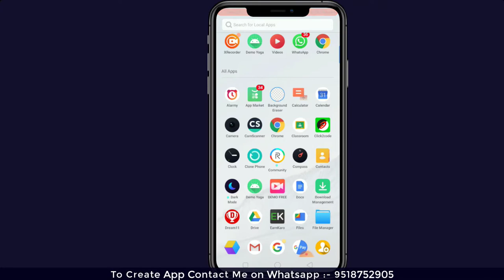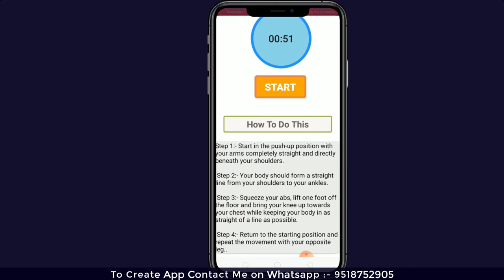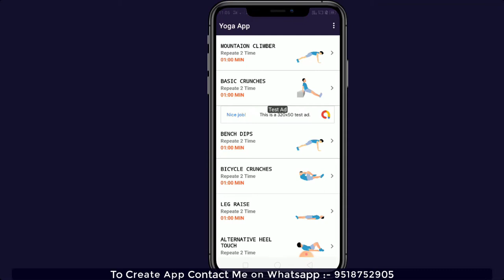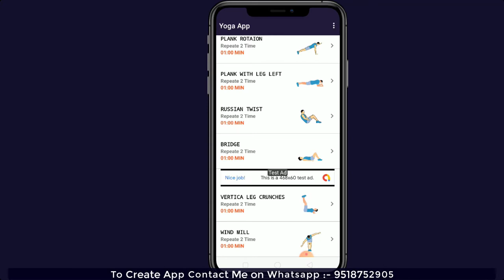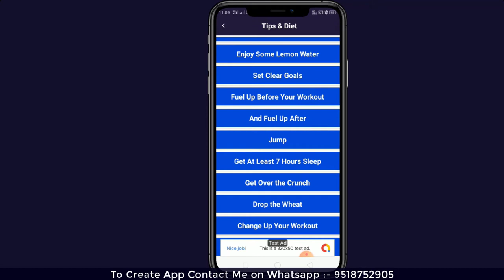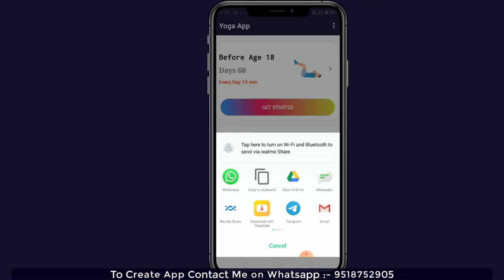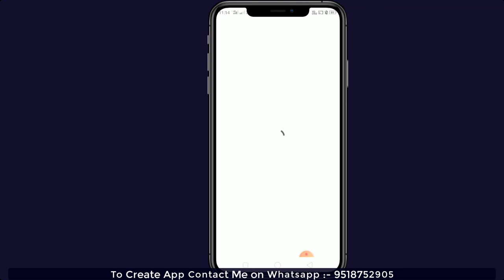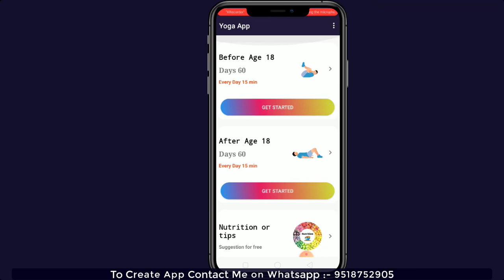How to Create a Fitness App in Android studio | How to Build a Yoga Fitness & workout App | In Hindi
Hello Everyone,

  Ideal  Expert.

Your Question

1- How to make Health and Fitness App without coading

2- Workout Manager App Android Studio source code

3- How to Build a Yoga Fitness App in Android Studio

4- Build Complete Android Fitness Application

5- Android Studio Tutorial - Yoga Fitness and weight loss App

6- Make Exercise and workout App

7- health app android studio

8- Android Studio Sourse Code Download

9- Create fitness Yoga App

10- diet app android studio

11- fitness app tutorial

12- android fitness app source code

13- workout fitness android application with admob

14- android health app source code

15- android fitness app project report

16- daily workout app - free android source code

17- fitness tracker android studio

18- how much does it cost to make a fitness app

19- How to make Health and Fitness App without coading

20- Workout Manager App Android Studio source code

21- how to make health app

22- how to make health app in hindi

23- how to create health app

24- how to make fitness app

25- how to make workout app

26- how to make apps workout

27- how to make fitness application